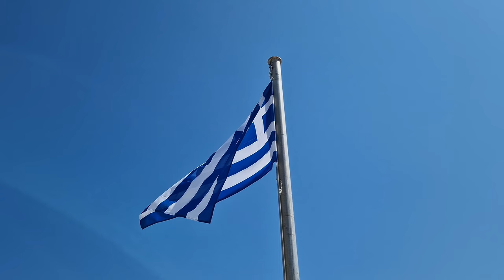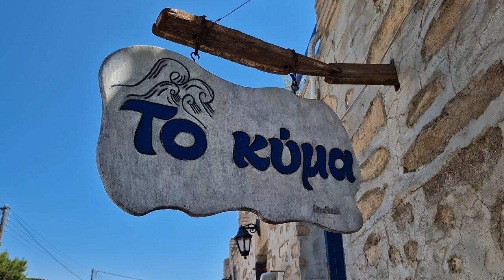Iraklia, Greece ► Video guide, 2 min. | 4K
The photogenic island of Iraklia is located in the heart of the Aegean, together with the other Small Cyclades islands of Koufonisia, Donoussa and Schinoussa. The largest village of the island and the main port of Iraklia is Agios Georgios. Activities in Iraklia are very limited. As the island is far from organized tourism, the only things to do in Iraklia is swimming and walking. The beaches are totally secluded and unorganized, therefore privacy can be obtained.